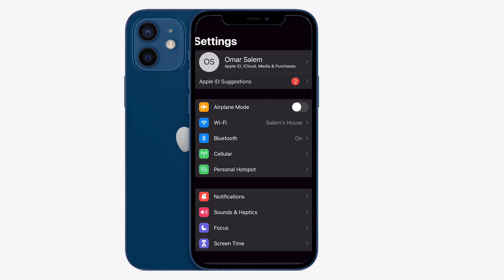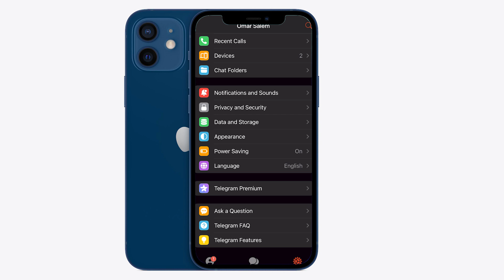How To Fix Can't Be Displayed In Telegram (2023)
How to fix can't be displayed in Telegram is covered in this video.